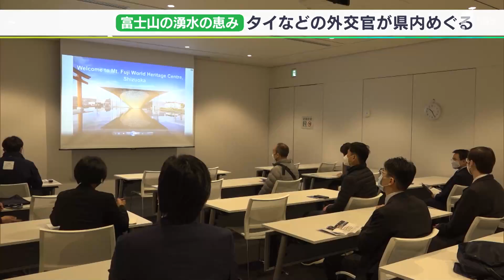「静岡の魅力を発信していただければ」各国の外交官招きPRツアー 「富士山の湧水の恵み」テーマに酒蔵などめぐる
静岡の魅力を海外にPRしようと、静岡県は2月2日、各国の大使館などから外交官を招いて県内をめぐりました。

このツアーは、静岡県東京事務所が企画したもので、東京にある大使館などから外交官が参加しました。新型コロナの影響でこうしたツアーが行われるのは、3年ぶりで、今回は「富士山の湧水の恵み」をテーマに、7人の外交官が富士宮市にある日本酒の酒蔵などを見て回りました。

‹静岡県東京事務所　芹澤真一所長›
「静岡県の魅力を本国で情報発信していただければありがたい」

静岡県の担当者は、こうした取り組みによって、静岡産の日本酒の輸出拡大など、県内産業の活性化に繋がればとしています。